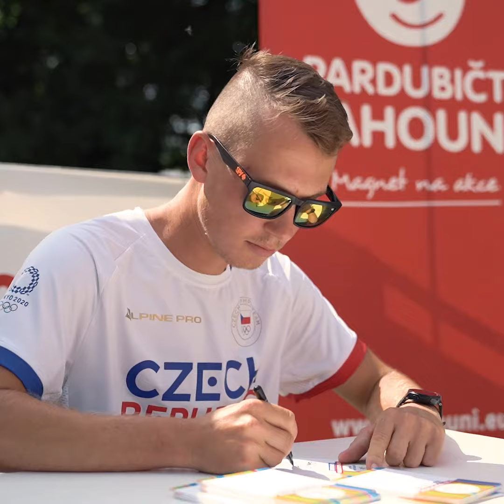Olympionik Lukáš Gdula ve sportovním parku!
Všechny novinky najdete u nás na Facebooku!